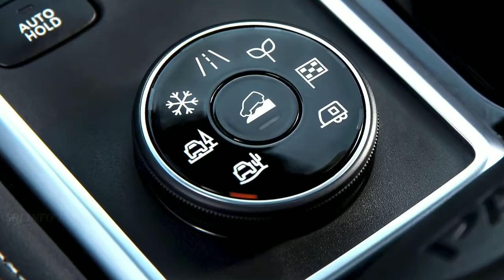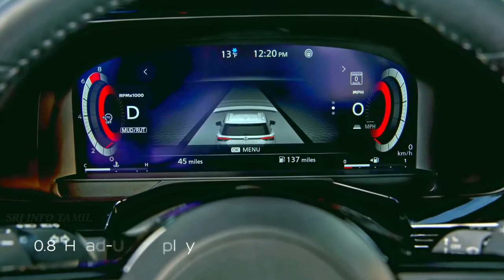Nissan Pathfinder-(2022)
Nissan Pathfinder 2022  walkround review| Pathfinder redesign 4×4 suv| 2021 model family 7,8 seater and new Pathfinder 2022 interior and the new nissan Pathfinder is redesigned with a Nissan Pathfinder 2022 new look inside and out
Although nostalgia for old-school, body-on-frame SUVs is running high these days, nissan new Pathfinder 2022 is staying in the family-crossover milieu. Like its predecessor, this new version of the three-row SUV prioritizes cupholders over suspension travel, although it does looks a bit more rugged-and far more modern-than before.

0:00 -intro  nissan Pathfinder-(2022) redesign design
0:57 - 4×4 off-road mod explained, v6
1:44 - walk-around full review and sale in Canada

The naturally aspirated 3.5-liter V-6 engine is carryover, but its specs remain competitive enough in the three-row-SUV segment: 284 horsepower and 259 pound-feet of torque. The biggest powertrain change is a nine-speed automatic from supplier zf that replaces the continuously variable automatic (CVT) from before. Front-wheel drive is standard, with all-wheel drive optional on all trims, and AWD models get a set of driving modes meant for various terrains including snow, sand, and mud.

Nissan boasts that the Pathfinder 2022 can be equipped to tow up to 6000 pounds, more than many of its closest competitors-and that applies to both front- and all-wheel-drive models when equipped with a towing package.

The third-row seat now has three seatbelts rather than two, increasing total seating capacity to eight. Newly optional are second-row captain's chairs that reduce that number to seven; a second-row bench is standard on most trim levels. Two USB ports come standard in the rear, with an option for a 120-volt power outlet in the second row and an extra USB port for the third row.

Compared with its predecessor, the new Pathfinder's dashboard looks far more attractive, and its tech offerings are finally up to class standards. The standard infotainment system is an 8.0-inch touchscreen with Apple CarPlay and Android Auto; upper trims offer a larger 9.0-inch screen and can be had with wireless Apple CarPlay capability. The top Platinum trim also comes with a 12.3-inch digital gauge cluster and a head-up display, along with nicer leather trim.
Many driver assistance come standard on the base Pathfinder S, while the mid-level SV model includes the Assist system that's mable to combine adaptive cruise control and lane-keep assist on the highway. The SL trim adds an upgraded version ofthat link with the navigation system to predict freeway curves ahead of time.

Nissan has yet to release pricing, but we expect it will range from around $33,000 up to $45,000 for a loaded Platinum with all-wheel drive.